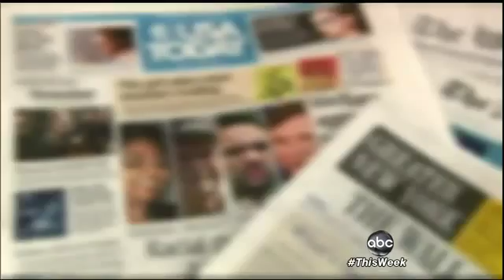`This Week` Exclusive Interview: Gen. John Alle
The retired Afghanistan commander discusses the Petraeus scandal, Afghanistan and Iraq.